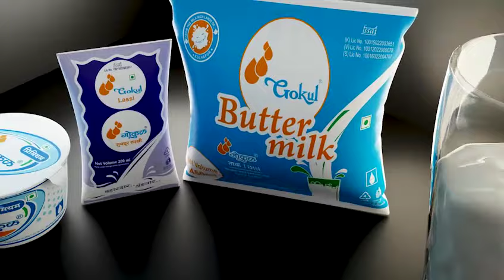'7' तारखेनंतर गोलची संख्या वाढणार : खा. श्रीकांत शिंदे